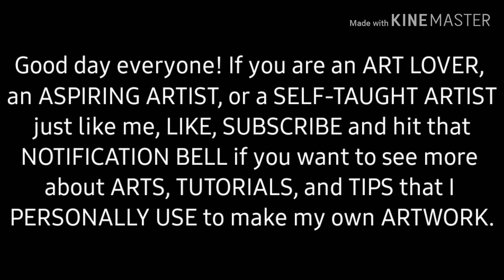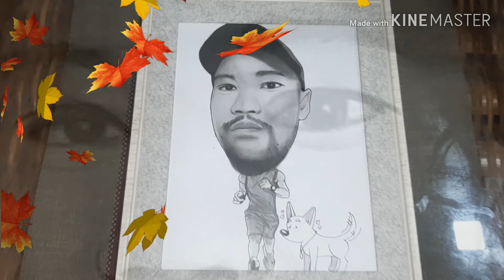How to Draw a Caricature | Charcoal Painting | Charcoal Portraits in 2020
How to Draw a Caricature with Edgar Wright Effects
Hi guys, friends, and all!!! Flex ko lang latest vlog namin ng wifey ko. I hope you like it. This time, we tried to do a caricature painting. May mga painting tutorial rin ako para sa mga gustong matuto. Sa mga magpapagawa, pm is the key.

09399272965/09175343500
Facebook: Jay-Ariel Curayag dela Cerna

Materials:
Charcoal pencils (soft and hard)
Graphite pencils (F, HB, 2B, 4B, 6B, 8B, 12B)
Blending stumps
Make up brushes
Charcoal sticks
Pencil eraser
Regular eraser
White charcoal pencil
Ordinary sign pen
Vellum board (A4 size)

Photo referrence:
Clients' pictures